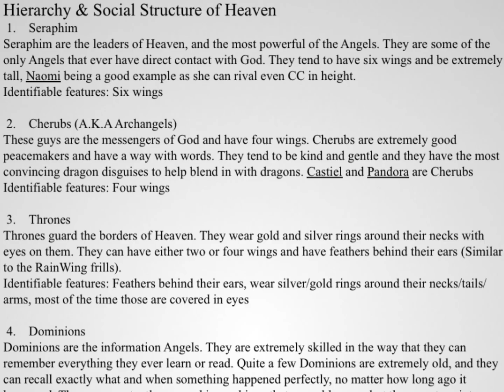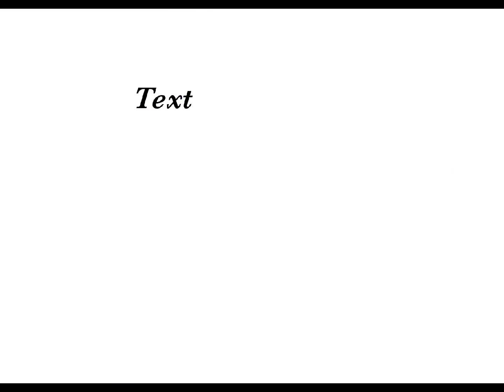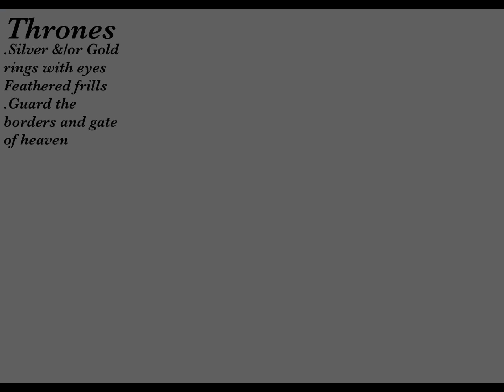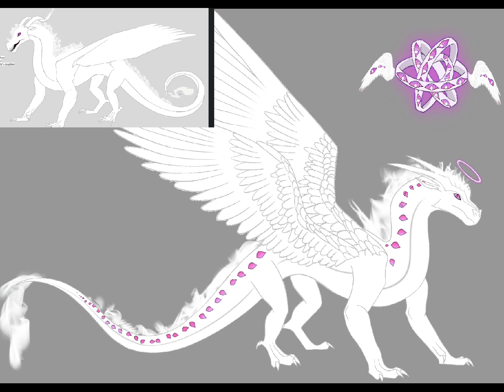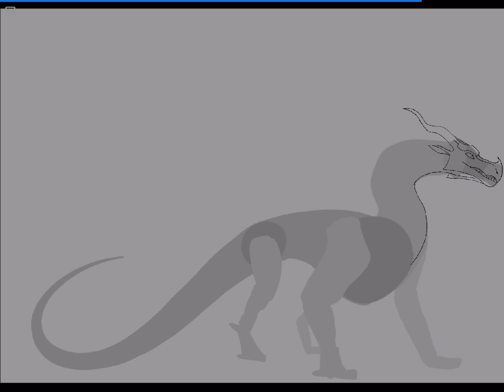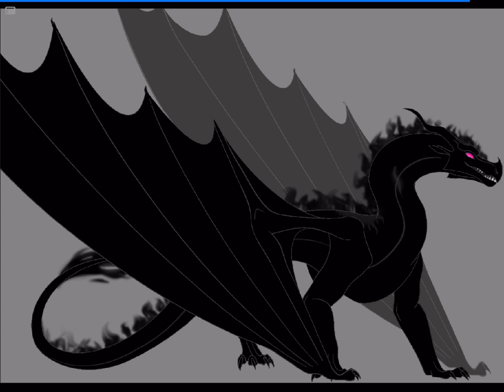Angel Design & Lore | StormChasing | Read Pinned Comment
Hi guys!
So, this is pretty much just 11 minutes of me ranting about a VERY SMALL CORNER of the StormChasing universe lore, sooooo yeah.
So, in this video I’m just going over some pretty basic Angel lore, a few Angel characters, a quick speedpaint of CC the demon, and a few hight charts of a batch of characters. I’m gonna see if I can make some timestamps of that for y’all. Also, let me know if y’all want more lore!💙
0:00 to 1:18 is the intro
1:19 to 9:13 are the Angels designs
9:14 to 10:19 is CC’s re-design
And the rest is the hight chart!